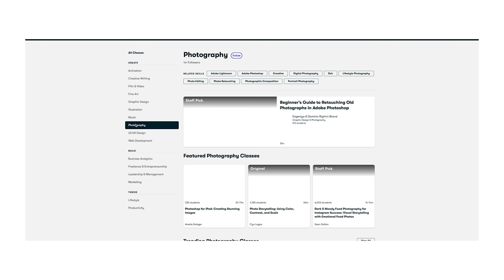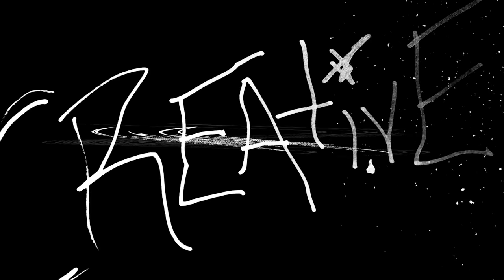VLOG | Cinematics In Florida + New CAMERA Gear!!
The first 1000 creatives who click the link will get 2 FREE months of Premium Skillshare and explore your creativity

Camera "L" Bracket
SmallRig Ronin S Handle
New Drone

Music (get 30-days FREE using this link!)

My 2020 Gear:
Vlog Camera
Main Camera
My Mic
Small Tripod
My Drone
Crazy ND Filter
Vlog Lens
Favorite Lens Ever
All-Around Lens
BROLL Lens
Main Video Light